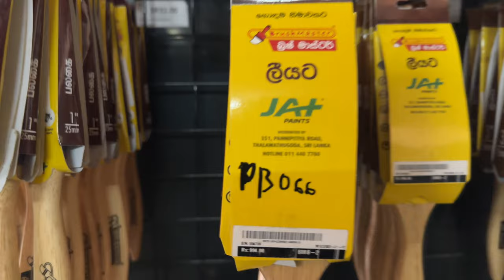HARDWARE STORE IN SEYCHELLES @mayajanaka🔨🪚🪜🧰🔧ඇනයක් මිටියක් උදැල්ලක් එකම තැනකින්